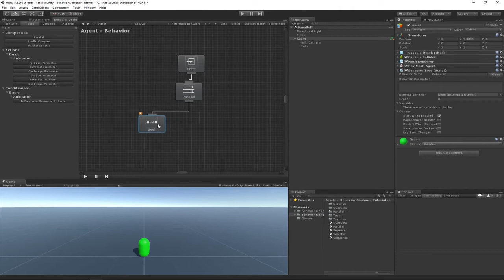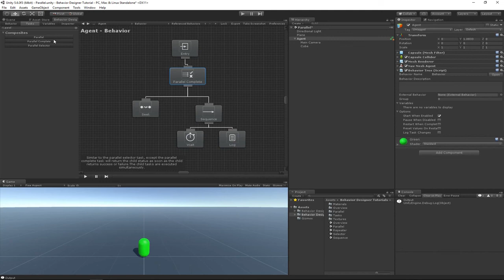Behavior Tree Basics: What is a Parallel Task?